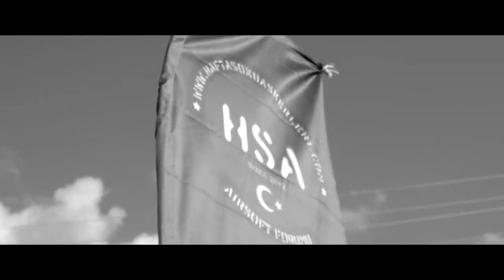Büyük Operasyon İlk Görüntüleri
Türkiye genelindekibir çok airsoft grubunun yer aldığı Operasyon Ömerli (Shanxxi) oyununa hazırlık görüntüleri.

Bu büyük oyunda bizlerle birlikte oynayan bütün Airsoft Takımlarına tek tek teşekkür ediyoruz